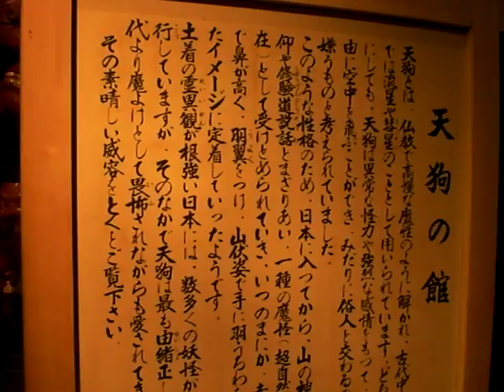スキー050小樽天狗山スキー場、otarutenguyama Ski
小樽市天狗山スキー場でスキーを！結構ハードなコースもありました。
外気温が低くて、ここぞというところで電源が落ちていました、すみません。
例　「オーシャンビューをどうぞ」、「ソチ五輪があってますが・・・」のところですね